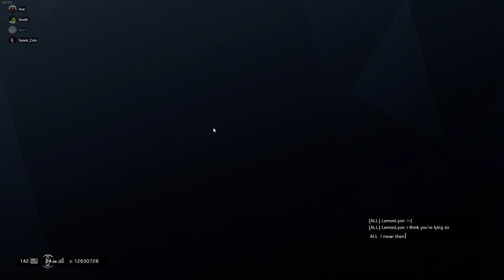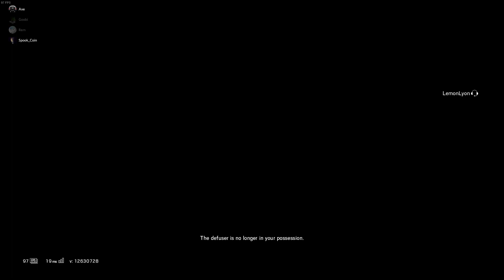Tom Clancy's Rainbow Six Siege | Nice game against Tuxbird and C.O.B